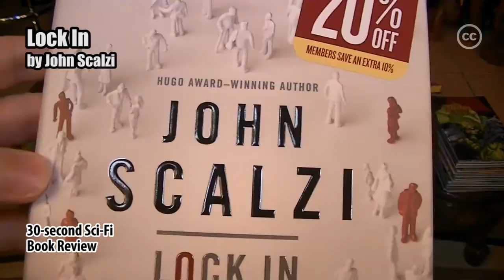Lock In by John Scalzi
30-second Sci-Fi Book Review #69